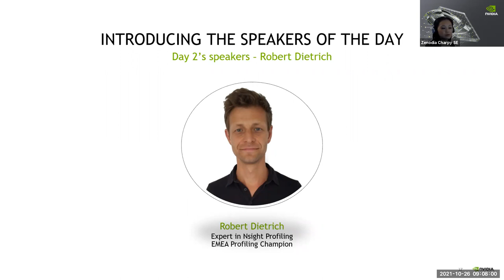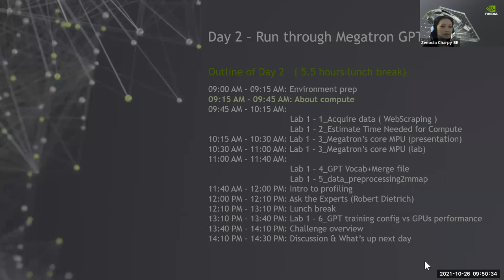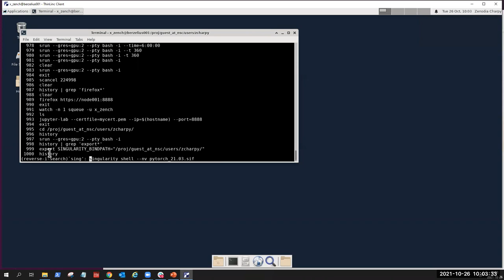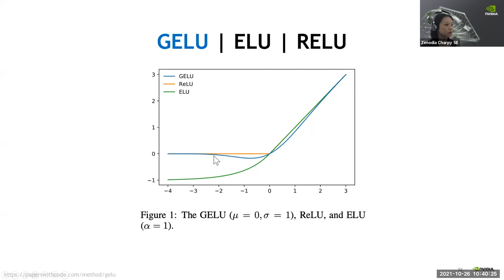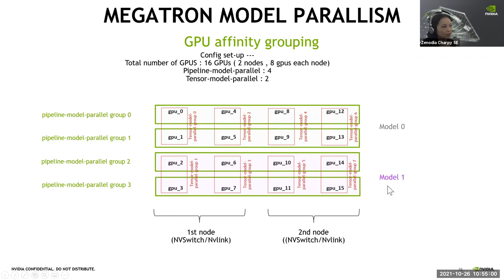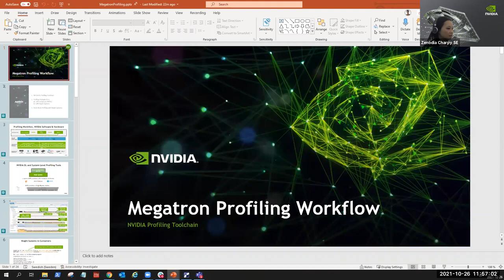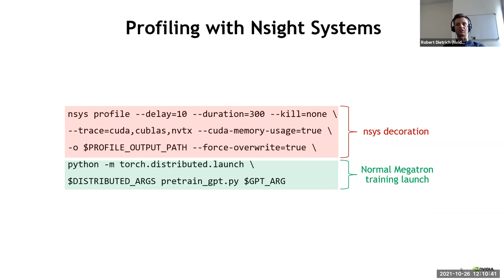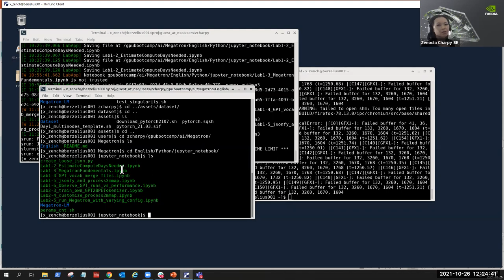enccs-nsc-megatron-bootcam-day-02-00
enccs-nsc-megatron-bootcamp

day-02
Introduction, Lectures and Labs